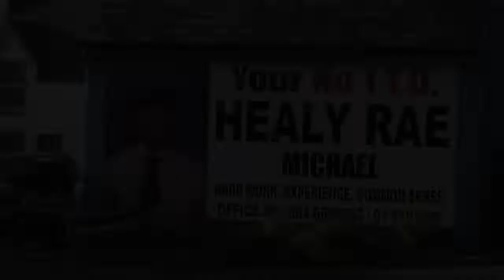🔥"🎶Make The Diff & Vote Michael Healy-Rae 🎶"🔥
MAKE THE DIFF on the 8th of February 👊🏻🤣

✅VOTE NO.1 MICHAEL HEALY-RAE ✅